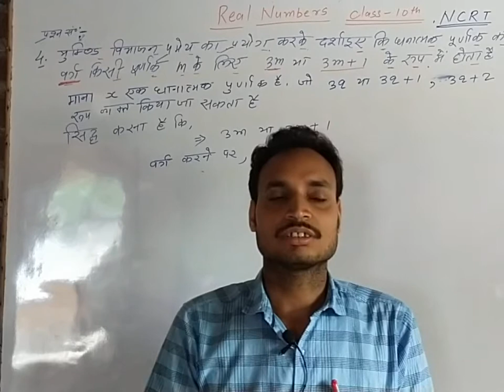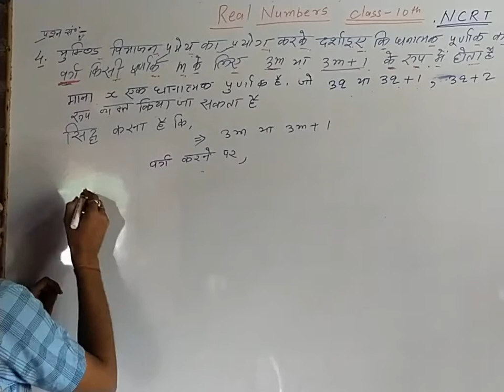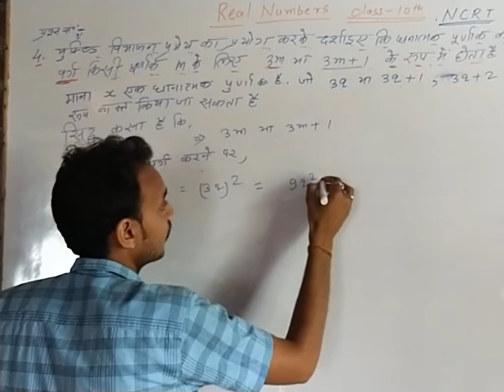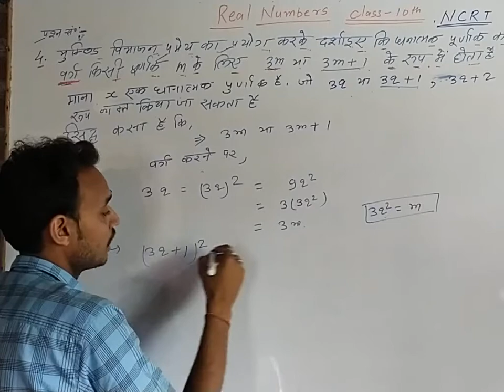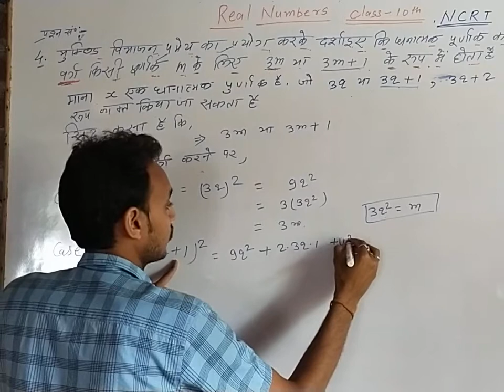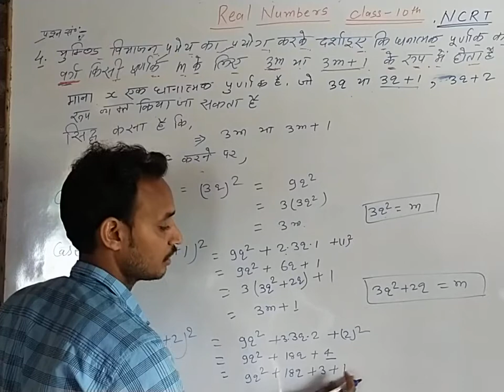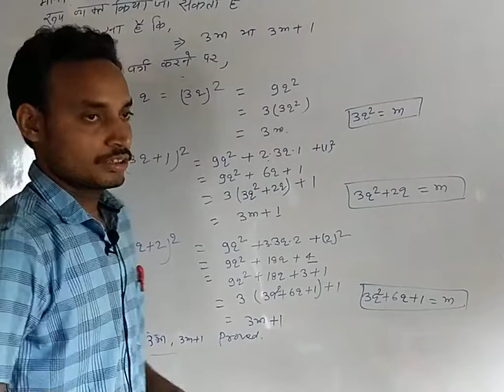CLASS 10th MATH REAL NUMBER CHEPTER 1.1 Q.N-4 NCERT क्लास 10th गणित प्रश्नावली 1.1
इस वीडियो में आप सभी छात्रों को क्लास 10th के प्रश्नावली 1. 1 प्रश्न  संख्या- 4 यूक्लिड के विभाजन पर मैं का प्रयोग किया गया है जोकि एनसीईआरटी का है